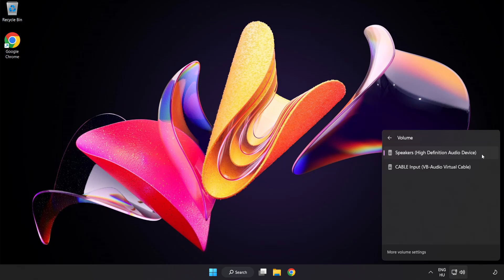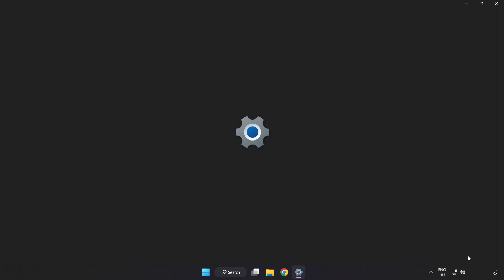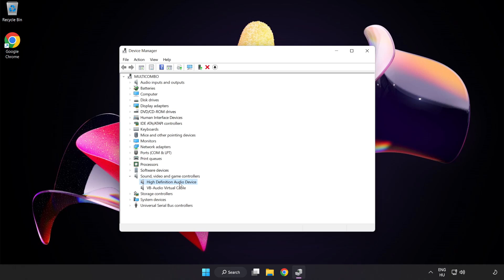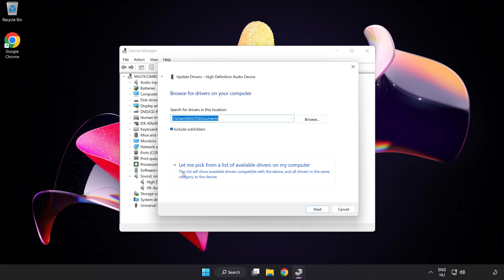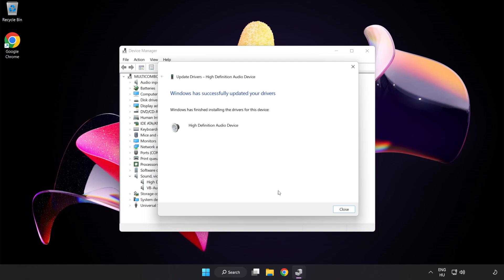How to FIX Fallout New Vegas No Audio/Sound Not Working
I'm going to show How to FIX Fallout New Vegas No Audio/Sound Not Working